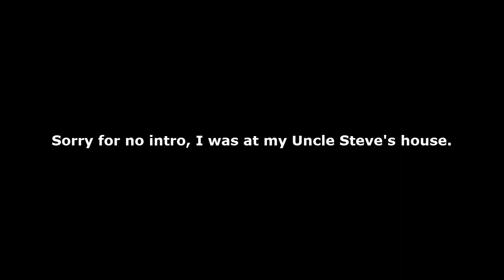Club Penguin Cheats - Operation Blackout - Chapter 6 Cheats November 2012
-Rich Nich

-TheClubpenguinDisney-